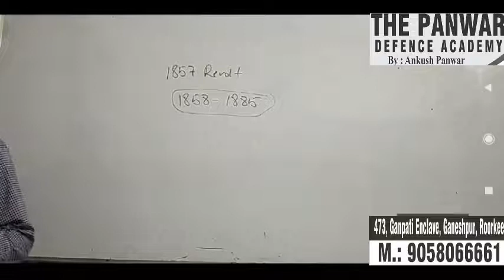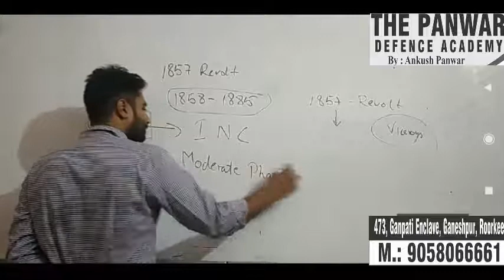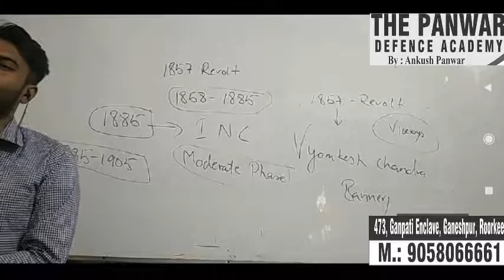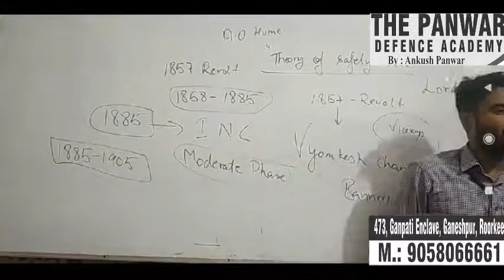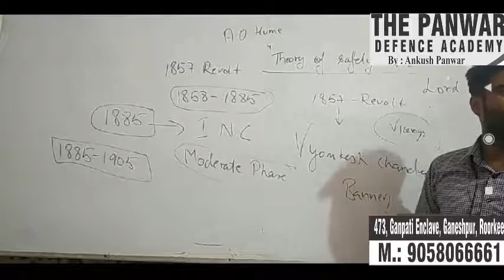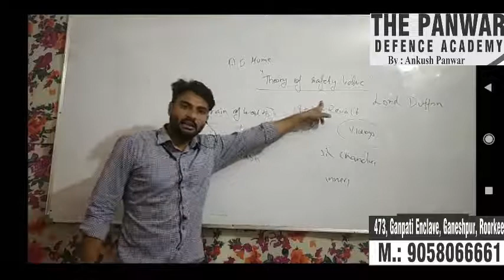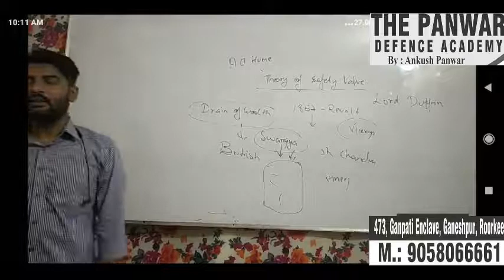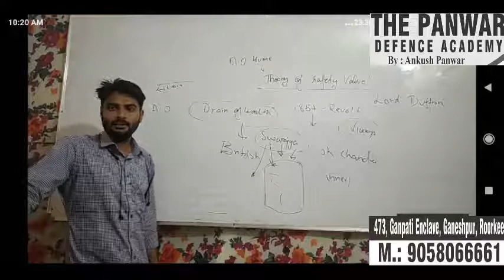MODERN HISTORY PART 3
MODERN HISTORY (formation of congress party)  part 3